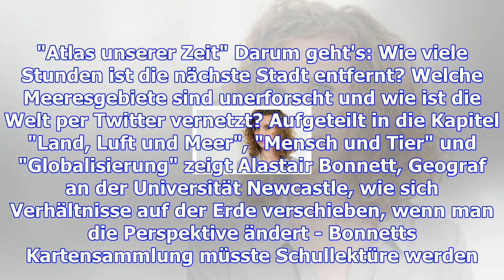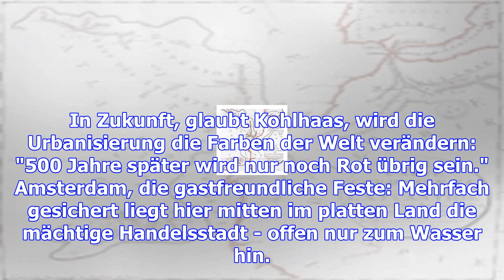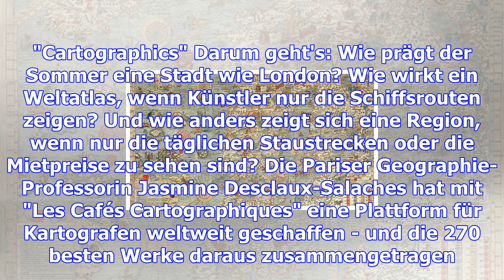Kartografie: anleitung zum träumen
Samstag, 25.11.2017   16:37 Uhr Die Welt ist anders, als wir sie sehen. Zumindest auf herkömmlichen ...